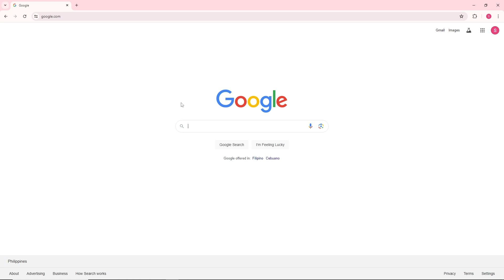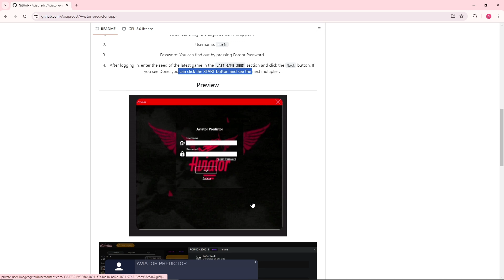How to Register on Aviator Predictor App (2025) - IOS/Android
Learn how to register and set up your account on the Aviator Predictor app for both iOS and Android with our 2024 tutorial! Follow our step-by-step guide to creating your profile, setting preferences, and navigating through the registration process. Start predicting and enjoying the features of Aviator Predictor today!